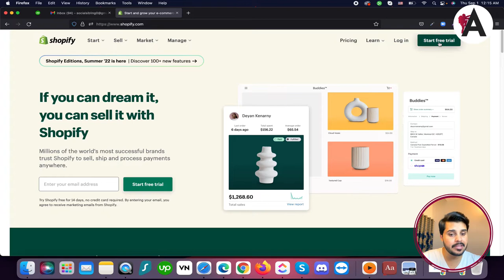Introduction to Shopify for Beginners | Complete Shopify Tutorial For Beginners in URDU/HINDI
Embark on your journey into the world of Shopify with this beginner-friendly tutorial series presented in Urdu/Hindi. This comprehensive guide covers everything you need to know to get started with Shopify, from setting up your store to managing products, orders, and more. Whether you're new to e-commerce or looking to expand your business, these tutorials provide clear, step-by-step instructions to help you navigate the Shopify platform with ease

🟠 💬 𝗙𝗼𝗹𝗹𝗼𝘄 & 𝗖𝗵𝗮𝘁 𝘄𝗶𝘁𝗵 𝗺𝗲 :
_____________/𝗦𝘂𝗽𝗲𝗿 𝗟𝗶𝗻𝗸\_______________